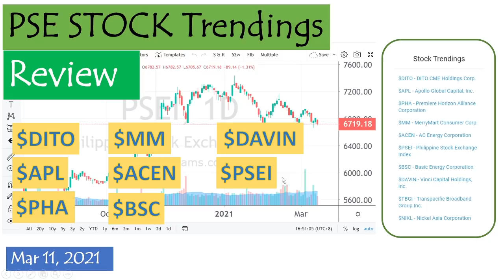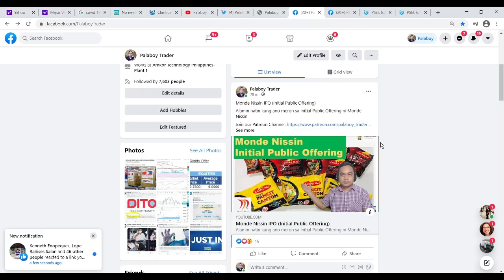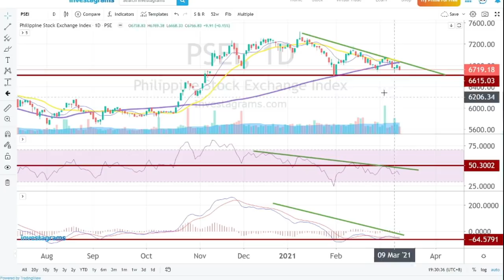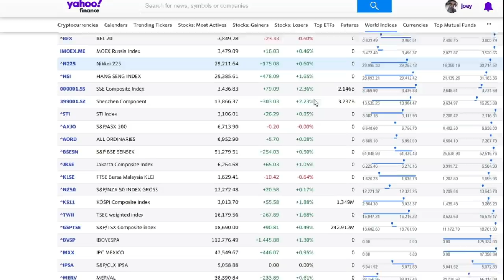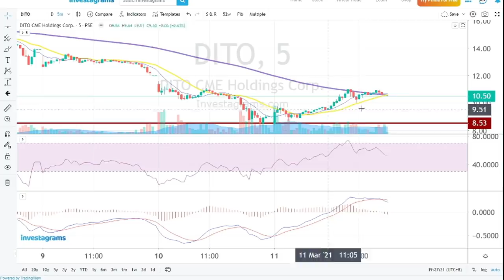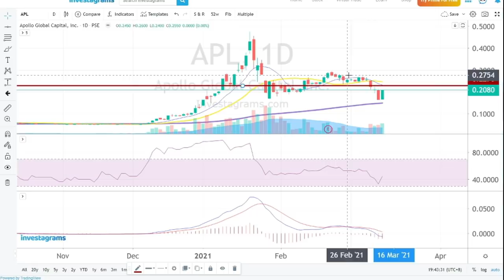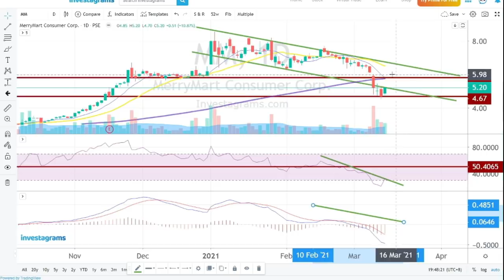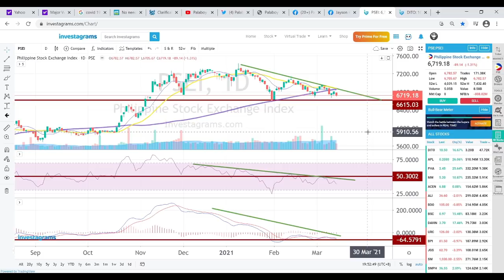PSE Stock Trendings Review: Mar 11, 2021